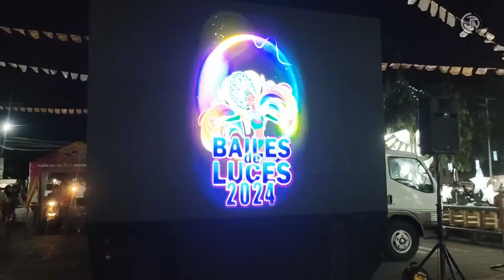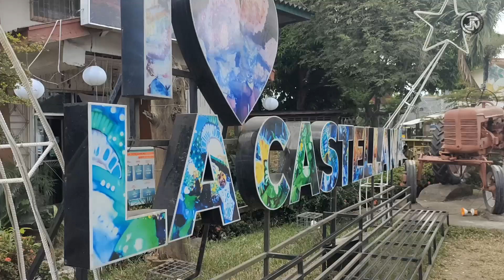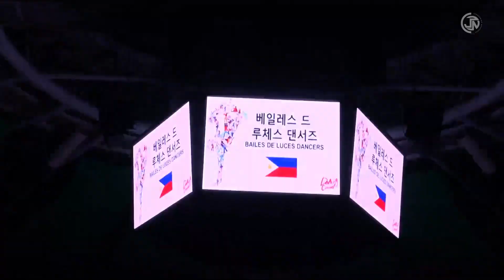BAILES DE LUCES FESTIVAL 2024: The festival that becomes more enchanting even during power outage.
THE FESTIVAL THAT BECOMES MORE ENCHANTING DURING POWER OUTAGE!!!

"Captivated by the mesmerizing dance of lights at Bailes de Luces Festival! 🌟 An absolute must on your bucket list. Huge thanks to Mayor Hon. Alme Rhummyla G. Nicor-Mangilimutan for the warm accommodations. Congratulations on the success of this fantastic festival! ✨